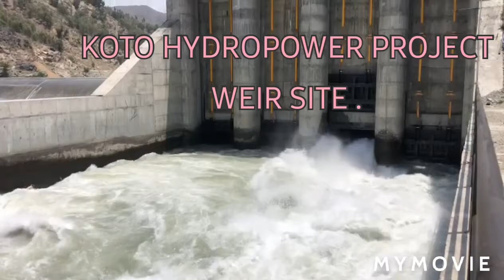WEIR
WEIR OF KOTO HYDROPOWER PROJECT